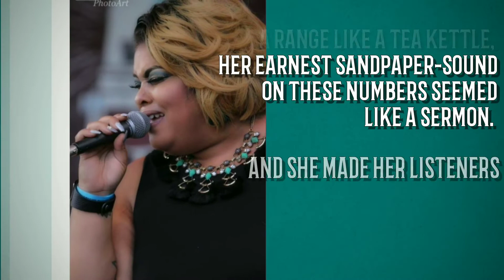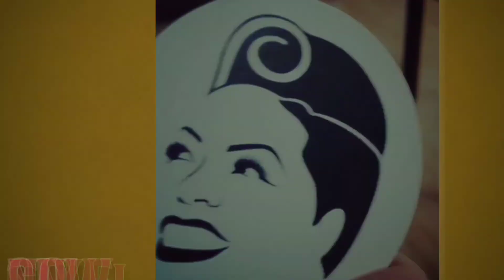LynFarewellCountdownPromo Full HD 1080p 1